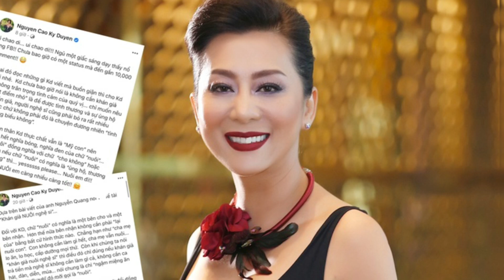MC Kỳ Duyên: Tôi không không cần nương tựa vào bố của các con tôi tuy anh ấy rất GIÀU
MC Kỳ Duyên: Tôi không bao giờ nghĩ sẽ nương tựa vào bố của con mình.                                                  Tin tức mới nhất là kênh chuyên tổng hợp những tin tức giải trí showbiz mới nhất có trong ngày